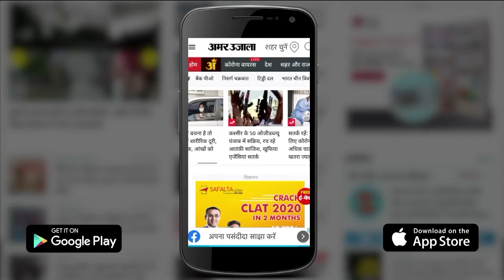Hisar Delhi National Highway पर शराब से लदी गाड़ी पलटी, जब तक Police पहुंची,बोतलें लूटकर ले गए लोग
Haryana के Hisar Delhi National Highway पर सैनीपुरा पुल के पास Desi Sharab  से भरी एक गाड़ी पलट गई. घटनास्थल पर जब तक Police पहुंची,  तब तक काफी संख्या में लोग Sharab की बोतलें उठाकर ले जा चुके थे. पलटने के बाद गाड़ी दो हिस्सों में टूट गई और एक हिस्सा काफी दूर जा गिरा.